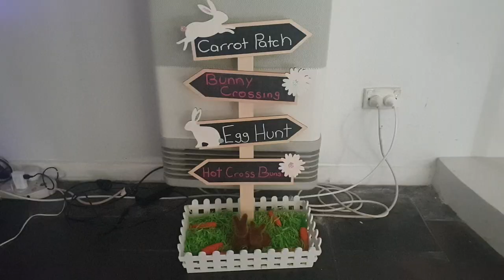Easter house tour 2023